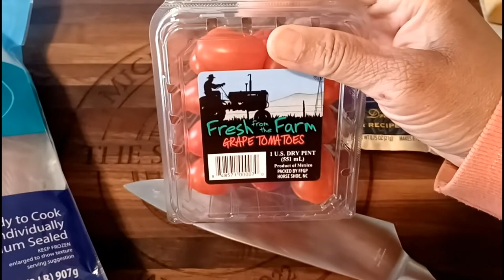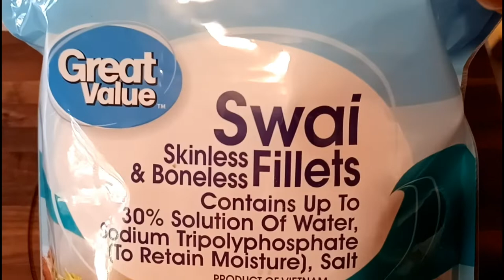How to Make Grilled Swai Fish - A recipe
Hello spicy family. On today's menu, I'm going to show you how to make some GRILLEDSWAIFISH using my Redmond waffle maker. Here are some swai fish facts,
"Like many animal sources of protein, swai contains no carbohydrates. Breading, sauces, or other flavorings used during preparation, however, can all add carbohydrates to the dish". By Sarah Garone. This swai fish recipe that I have made is quick and easy to make. There are so many fish recipes out there but I hope you enjoy this one. I also made a fried fish recipe on the side using the Swai fish. Thank you so much for stopping by I truly appreciate the love and support. Smooches. 💋💋💋💋💋